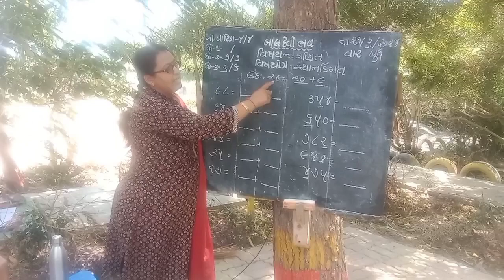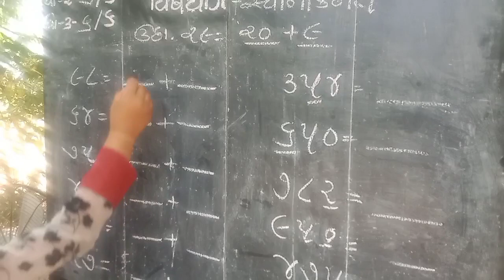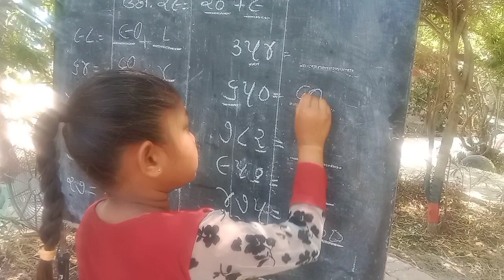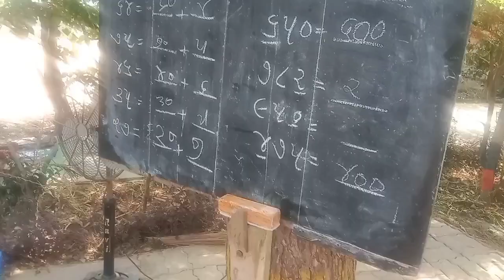ગણિત||std2||સ્થાનકિંમત|fln maths mathactivities nipunbharat